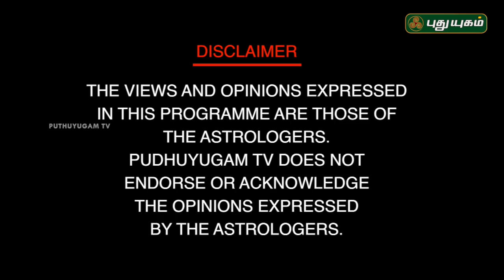கடன்-வாஸ்து! Neram Nalla Neram | Sivagami M Anbalagan | 11/12/2018